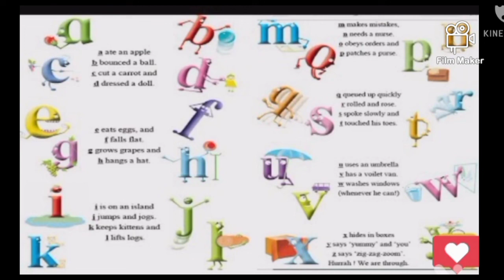Alphabet song A ate an Apple.1st std Alphabet song.English Balbharti Standard One.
आ से अनार, आ से आम , हिंदी वर्णमाला, बालगीत ,हिंदी व्यंजन, क ख ग अ आ इ ई vowels,

Learn Hindi Varnmala , अ आ इ ई उ ऊ , क ख ग घ , Hindi Alphabets to your kids . This video helps you to learn Hindi Alphabets ( Hindi Varnmala ) in an easy way.

kinder kidos - Learn to your kids Nursery Rhymes, ABCD Alphabets, Numbers, Colours for kids , Multiplication , Table for kid's in easy way kids learning video.

 अ से ज्ञ तक वर्णमाला, अ से ज्ञ तक इंग्लिश, अ से ज्ञानी तक अनाराम, अ से ज्ञ, अ से ज्ञ तक लिखना, अ से ज्ञ तक वर्णमाला in english , अ आ इ ई उ ऊ ए ऐ ओ औ, rhymes, hindi varnamala, हिंदी वर्णमाला अ से ज्ञ तक, a se gya tak, A aa i, hindi alphabet, with picture, varnmala in hindi, poem for kids, kids poem, for children, सचित्र, hindi varnmala chart, हिंदी वर्णमाला उच्चारण, a se anar in hindi, अ से अनार, आ से आम ,

k se kabutar, hindi varnmala, क से कबूतर, ख से खरगोश, a se anar, अ से अनार, hindi rhymes,